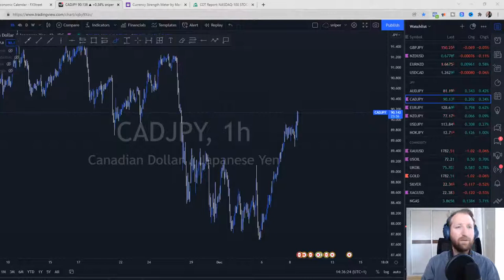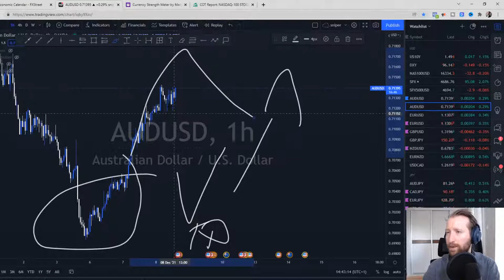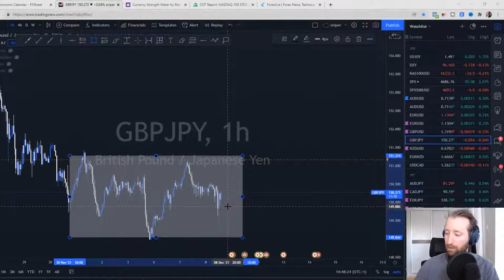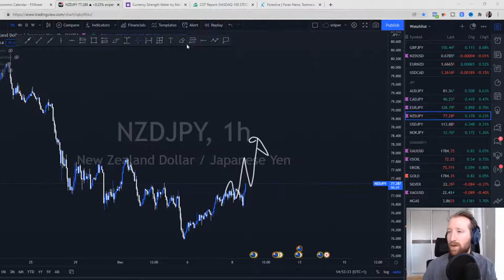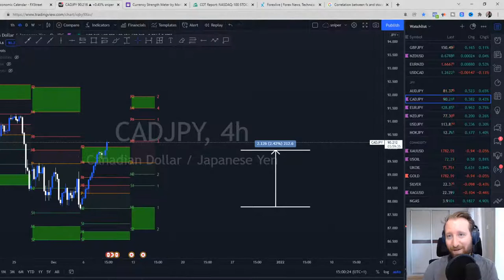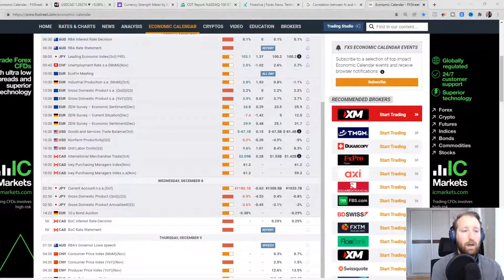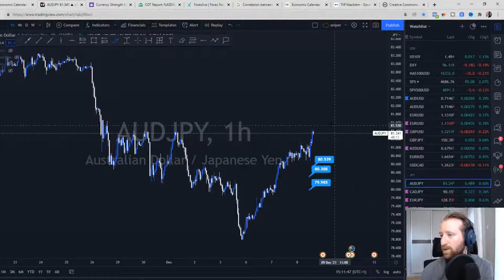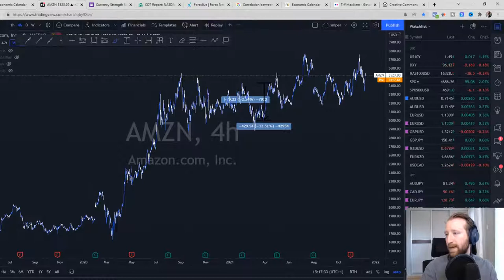🔴LIVE TRADING FOR BEGINNERS | NEW YORK OPEN | 8th Dec 2021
This video presents potential entries and targets for sellers and buyers for each pair. Watch this video before trading any of these pairs. Watch the 🔴LIVE TRADING FOR BEGINNERS | NEW YORK OPEN  | 1st Dec 2021
Mentorship? Eivindfx.com/p/mentor

Kategori